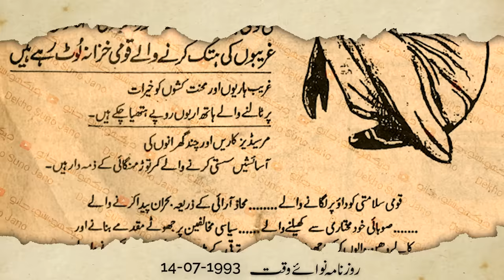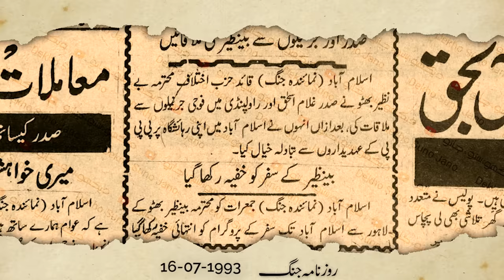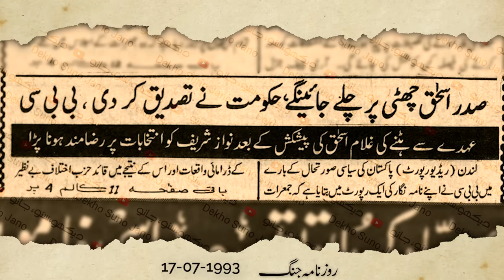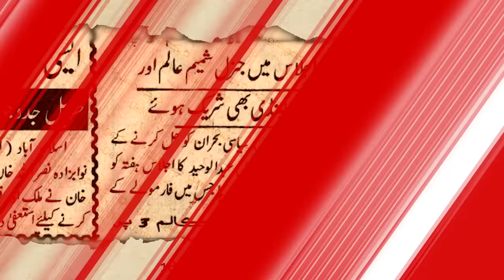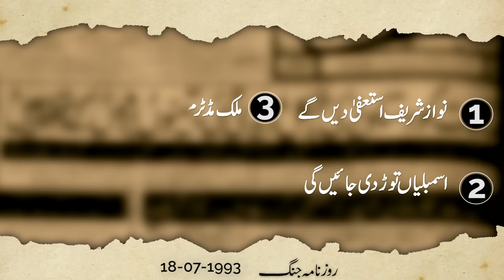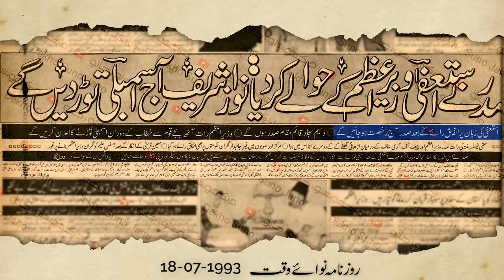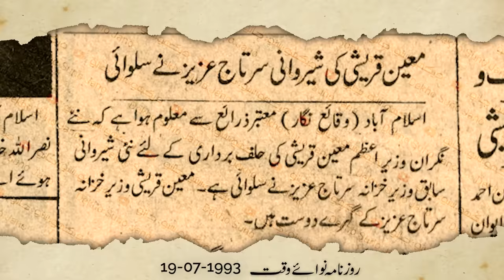History of Pakistan #26 | Kakar Formula & Benazir Bhutto Helicopter | In Urdu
In the 26th episode of HistoryOfPakistan series of DekhoSunoJano, it is narrated how Benazir Bhutto became part of a deal against the government? How Nawaz govt and Ghulam Ishaq Khan were sent packing? And How an imported PM was brought in to avoid political turmoil.